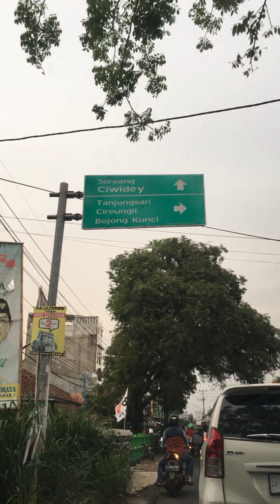Kekecewaan Bobotoh Saat Kalah Dikandang (PERSIB vs Persik Kediri) Viral GBLA - Hendra Haeruna